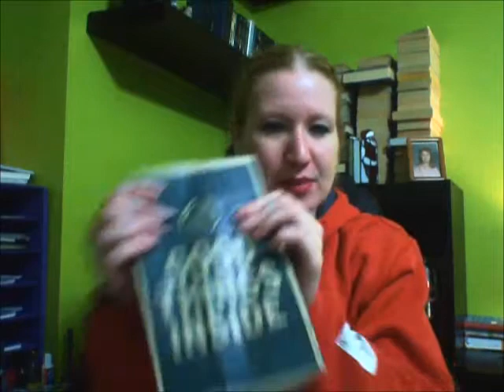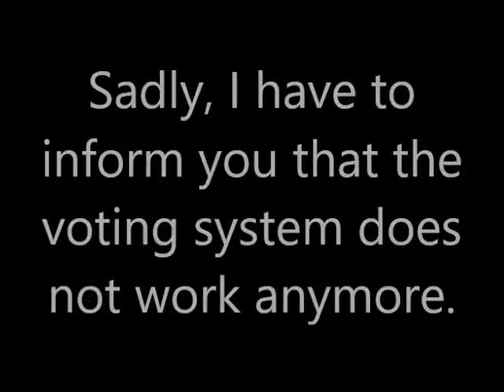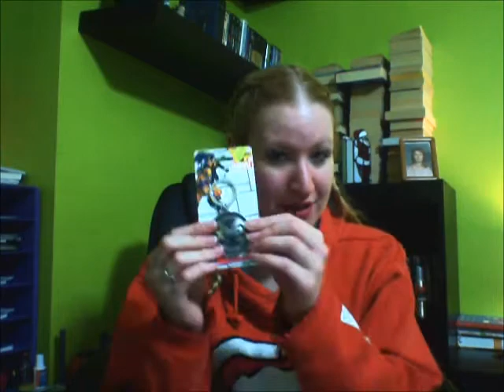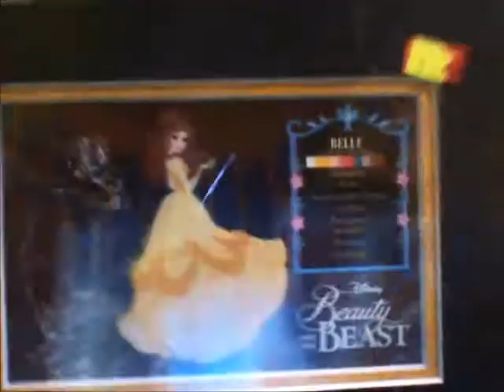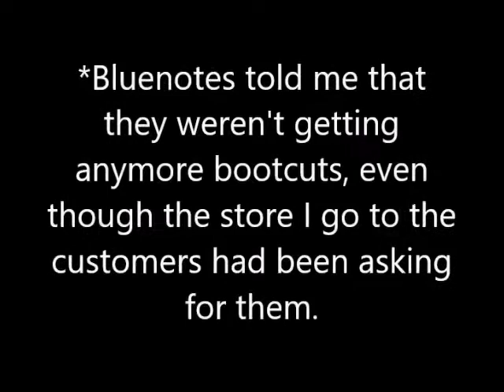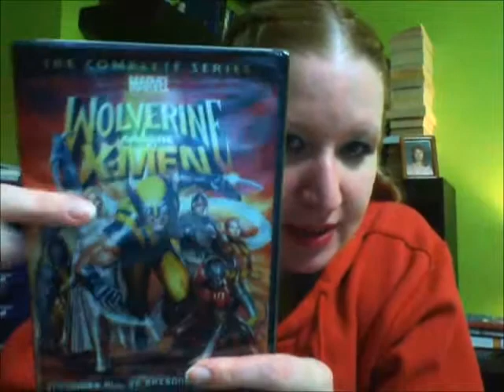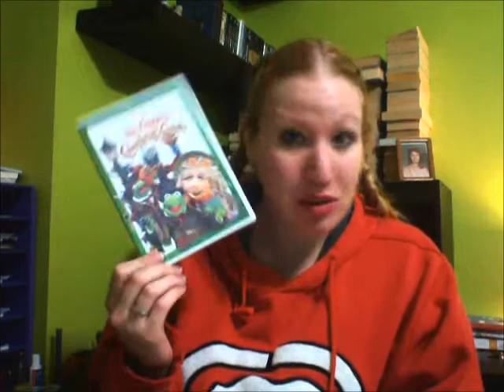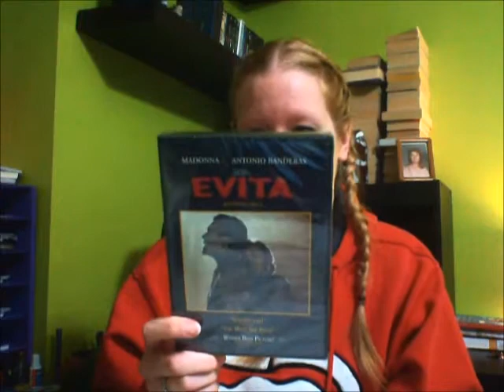Large Random Haul - January 5, 2017